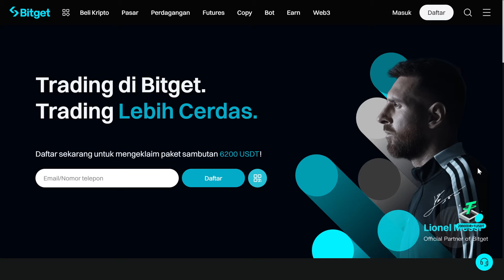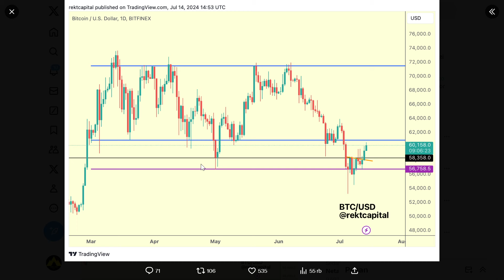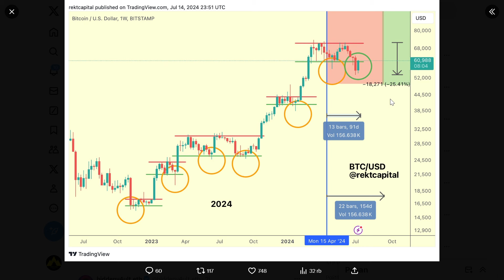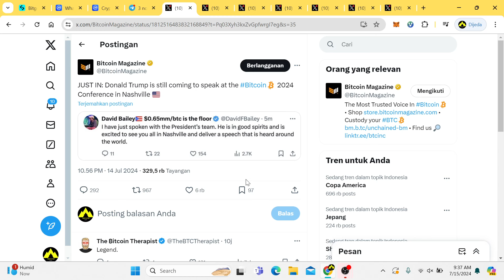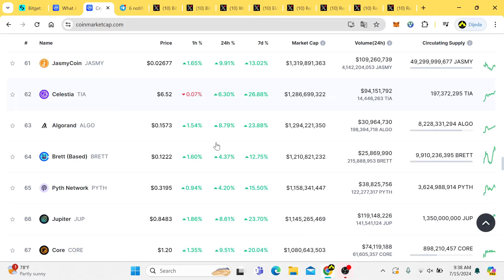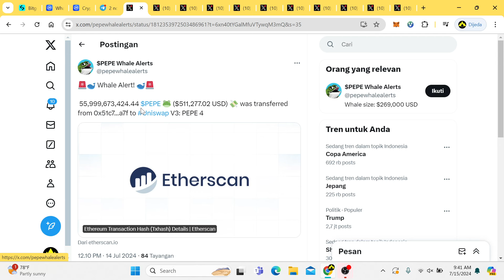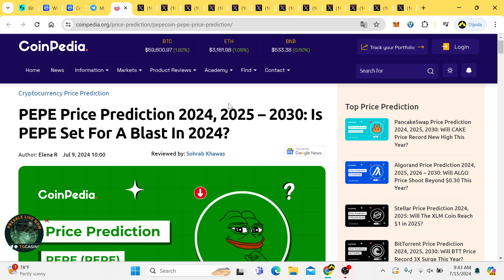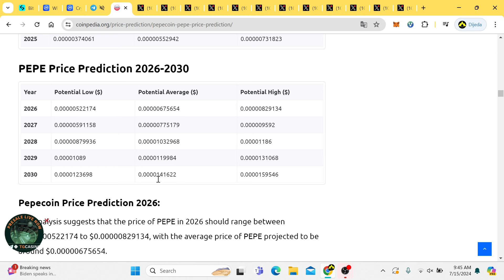HOLDER PEPE FULL SENYUM MALAM INI🤣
Pepe Coin adalah mata uang kripto terbaru yang tengah digandrungi oleh para investor dan penggemar crypto. Meskipun termasuk baru di industri ini, Pepe Coin sudah menunjukkan tanda-tanda positif sebagai investasi yang menjanjikan.